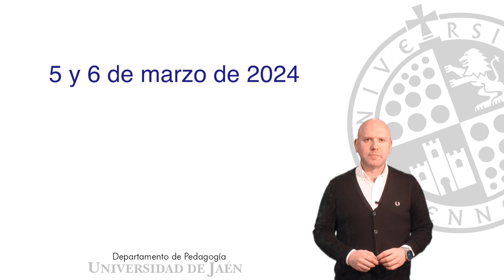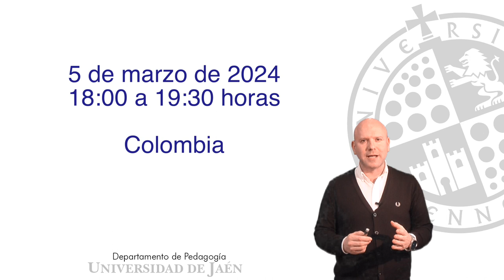IV Ciclo de Conferencias Internacionales...México, Colombia, Italia y Ecuador.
Enlace Google Meet para Conferencias online 5 y 6 de marzo

IV Ciclo de Conferencias Internacionales: Organización y funcionamiento de las instituciones educativas en México, Colombia, Italia, y Ecuador.
Organiza: Departamento de Pedagogía
Patrocina: Facultad de Humanidades y Ciencias de la Educación de la Universidad de Jaén